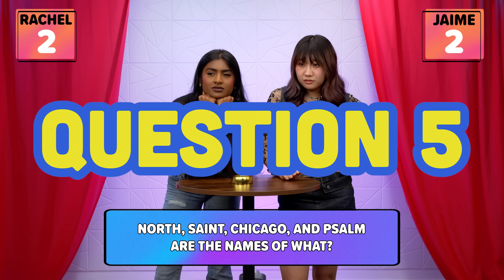Ultimate Wheel of SURPRISES!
Reactors play games for a chance to spin the ultimate wheel of surprises! What should we have for the prizes for part 2?

Content Featured:
Unfortunate fortune cookies

Novelty drinking hat

Reactors Featured:
Jaxon

Producers:
Jada

Episode Produced by Jada Harris
Studio Technician - Lake Peterson

Production Assistant - Magnus Diehl

Editor - Joshua King Ortiz
Assistant Editor - Joshua King Ortiz

0:00 Intro
0:26 Round 1
1:33 Round 2
3:46 Round 3
7:04 Round 4
9:59 Round 5
11:54 Round 6
13:43 Round 7
17:28 Round 8
19:19 Round 9
22:25 Winner!
24:18 Outro